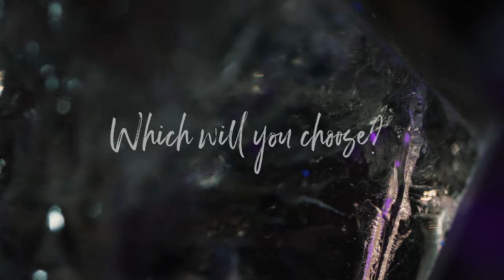Crown 21 AW Trends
Colour influences - Autumn Winter 2021.